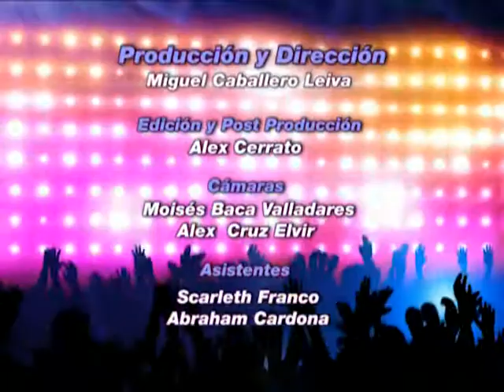EXTRA TV 21 JULIO 2012 PARTE 4